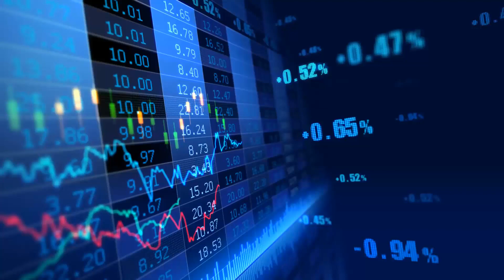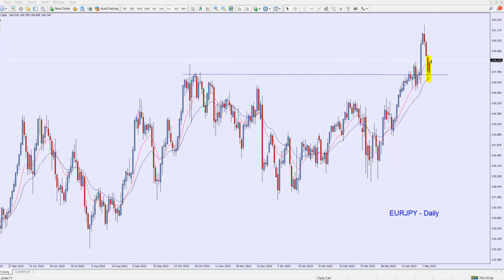The Daily Call with Cristian Moreno 08.05.2023